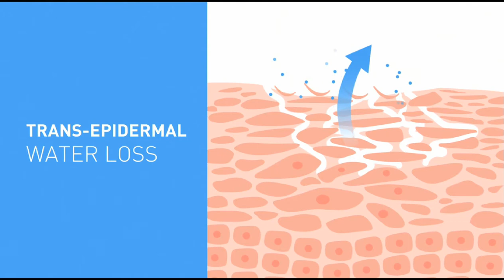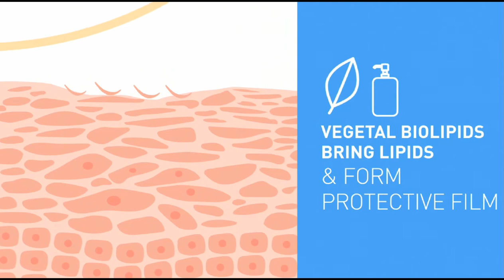BIODERMA | TACKLING VERY DRY, IRRITATED ATOPIC SKIN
Find out what is really happening beneath your skin when you have very dry, irritated atopic skin, and how the science and exclusive formula behind BIODERMA's moisturising shower oil, Atoderm Huile de douche, helps to soothe skin, making it supple and soft once again.